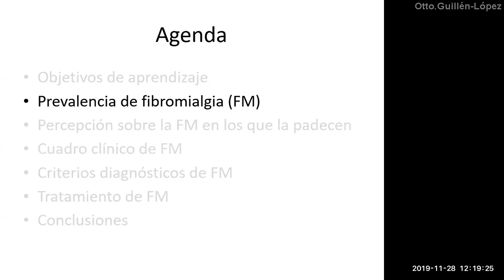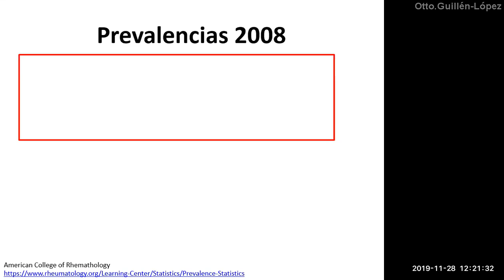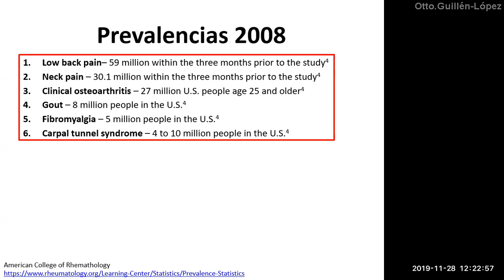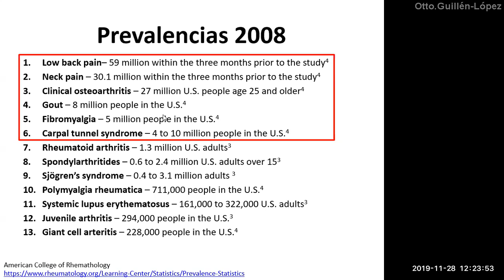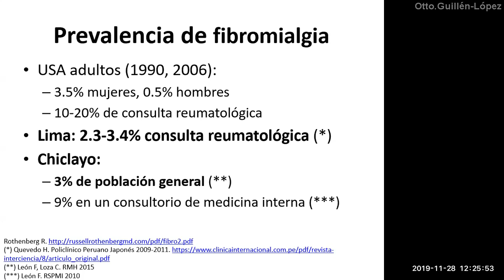Fibromialgia: En verdad es infrecuente?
A pesar de lo que se cree, la fibromialgia es una enfermedad prevalente, solo que es subdiagnosticada.
Hacia el 2008, era la 5ta enfermedad más prevalente de atención reumatológica en Estados Unidos. Y en los pocos estudios en Perú llega hasta el 4%.